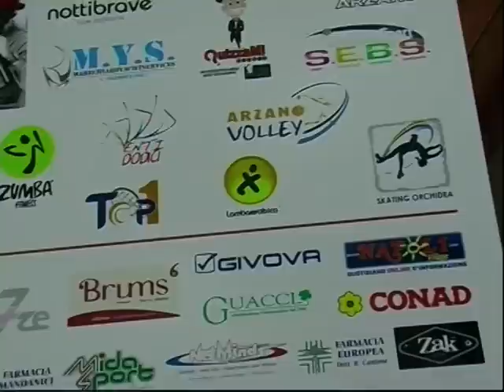CONFERENZA STAMPA NOTTE BIANCA DELLO SPORT DI ARZANO